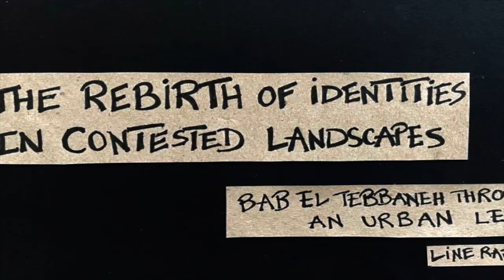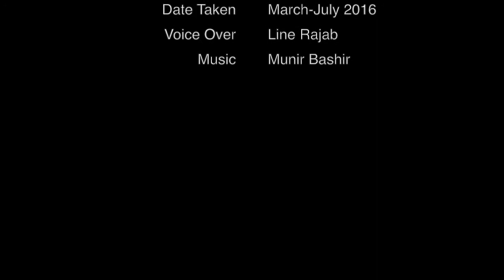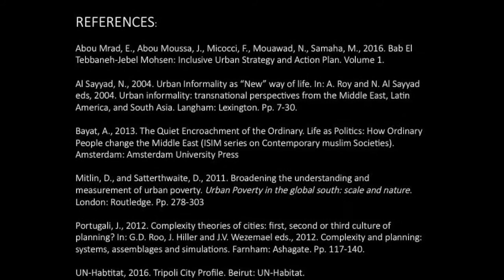The Rebirth of Identities in Contested Landscapes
This is a project by Miss Line Rajab, who currently studies a Master's Degree in Urban Management and Development at IHS, Erasmus University Rotterdam, specializing in Urban Strategies and Planning.

"In light of the major political transformations and polarization in the world, and in the heart of the major tensions caused by the civil war in Syria and its foreign implications, lies a neighborhood in the city of Tripoli, Lebanon, called Bab el Tebbaneh. Political turmoil ravaged the neighborhood to the ground from 2008 to 2014, shattering a space where Muslim Sunnis and Muslim Alawites once inhabited peacefully and side by side. The major political forces in the world have taken a side in these clashes, relieving the international tensions on the ground in the 2km2 area of Bab el Tebbaneh.
 As identity politics, entangled with extreme socio-economic conditions, are widening the gap between the two communities and increasing the tensions, the effects of these political dynamics are becoming more tangible and visible in space. This physical dimension of the conflict, coupled with the social impact it has resulted in, has created a vicious cycle of marginalization, deprivation, and growing fear and frustration. And this is what is being explored in the analysis of the following photo exhibition."